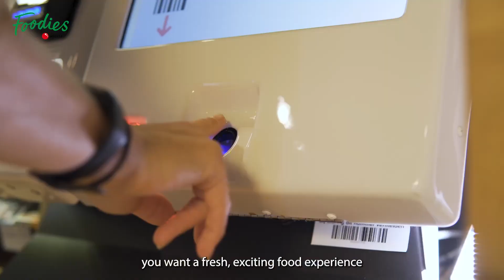Promo Video Voice Over | Relax, Friendly Voice Over Style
This is a promo video for a MicroMarket solutions that I voiced using a relaxed and friendly style of voice over.